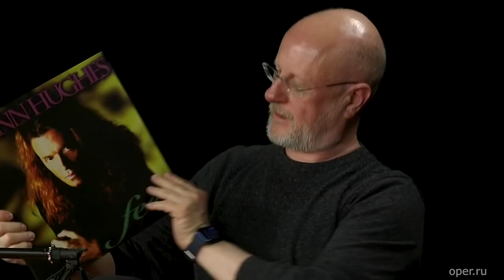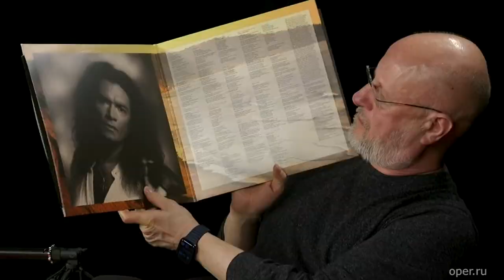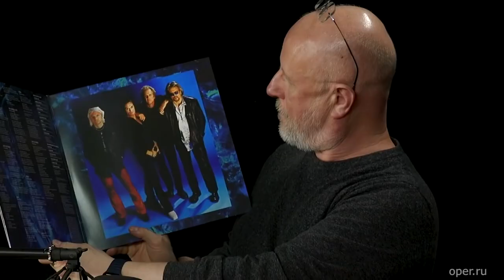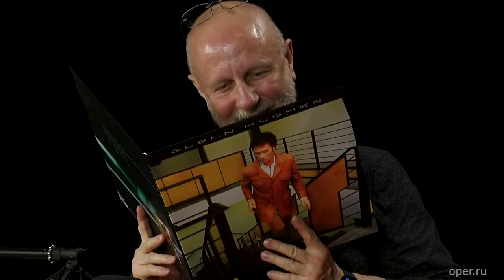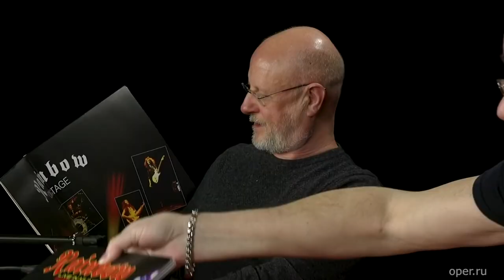Алексей Рыбин и Дмитрий Пучков про Deep Purple, часть третья